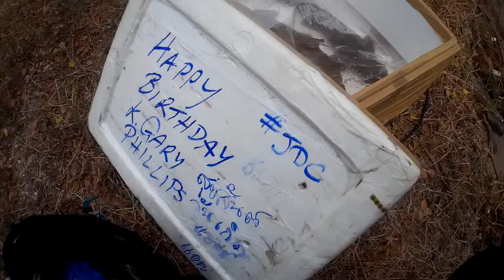Koh Samaesan Reef Rewilding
Big waves at the usual place so the Thai navy seals very kindly transported us to Koh Samaesan to release these 2 bamboo sharks (1 male and 1 female) from the small beach in front of the Dragon Temple. Thanks be to Officer Jog.